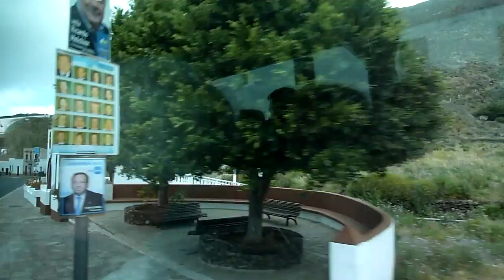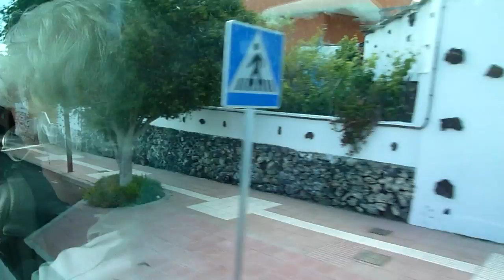Tenerife Island Trip, Masca - Arguayo Pt. 2/2 (HD)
The long and narrow road trip up the mountain side from Masca 18/5/11